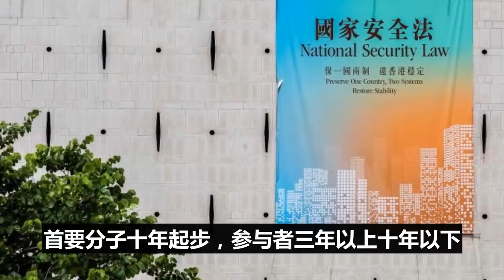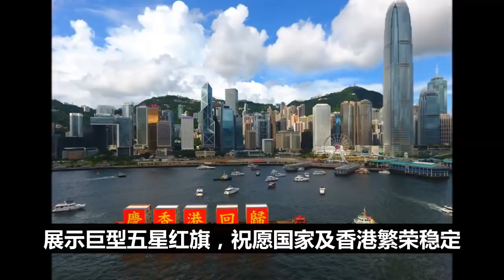国安法曝出惊人漏洞，港独头目们逃脱牢狱之刑，北京一句话，惊醒梦中人